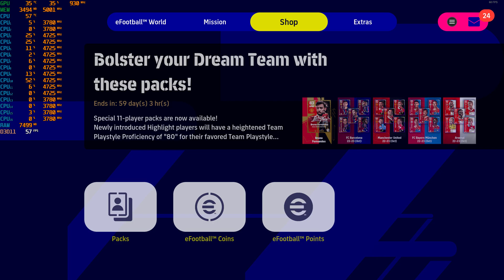eFootball 2023 - 1440p With the R7 5800X & The MSI RTX 2070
Cpu: R7 5800X 3.8ghz (4.8ghz Boost)
Cooler: Cooler Master MasterLiquid ML240L RGB CLC 240mm
Gpu: MSI RTX 2070 VENTUS GP Edition (8GB GDDR6)
Mobo: ASUS PRIME X570-P
Ram: G.SKILL Trident Z Neo 32GB 3600 DDR4 (Dual Channel)
Case: Rosewill CULLINAN V500 RGB ATX Mid Tower
PSU: Rosewill PHOTON Series 1200W Full Modular, 80 PLUS Gold
OS: Windows 10 Pro.
Res: 1440p
Settings: High